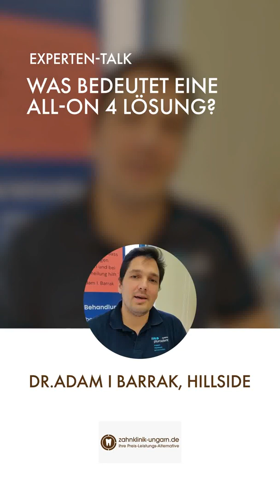Was ist das All-on-4 Konzept? | Zahnklinik-Ungarn.de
All-on-4 ist ein innovatives Konzept der Firma Nobel Biocare – auf 4 Implantaten werden sofort während nur einer einzigen Sitzung feste Zähne befestigt.
Im Frontzahnbereich werden zwei Zahnimplantate gerade verankert und im Seitenzahnbereich zwei Implantate schräg in einem Winkel von 35–45 Grad.

Schau dir den Expertentalk von Dr. med. dent. I. Adam Barrak an, um wichtige Details zu erfahren und melde dich zu unserem kostenlosen Webinar an!